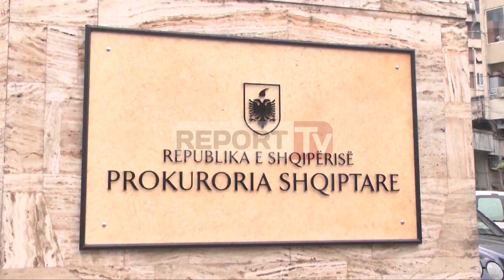Report TV - Kelmend Balili në kërkim, policia: Emri i tij në të gjitha pikat kufitare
Kelmend Balili rezulton të jetë në listën e të kërkuarve të policisë Shqiptare. Një fakt i tillë është konfirmuar për “Report TV”, nga burime të Policisë së Shtetit, që thanë se emri Balilit, është në listën e personave të kërkuar në të gjitha pikat e kalimit kufitar në vend. Ndërkaq nga kontrollet e kryera në sistemin e Policisë Kufitare TIMS, rezulton që Balili nuk ka dalë nga Shqipëria dhe rezulton të jetë në vend. Por nuk përjashtohet mundësia që ai të jetë larguar me pasaportë false, apo nga kufiri i gjelbër.

Po ashtu të gjithë komisariatet dhe njësitë policore kanë të dhënat e tij si person në kërkim nga ana e policisë. Ndërkaq edhe pse nuk specifikohet natyra e kërkimit ndaj tij, burimet thonë se bëhet fjalë për kërkim policor ndaj Balilit, ndërsa ende nga prokuroria nuk ka një urdhër arresti për të. Kjo për faktin se policia dhe prokuroria greke ende nuk kanë nxjerrë një urdhër arresti ndërkombëtar për të.